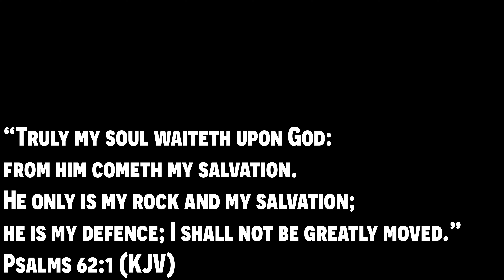How To Buy Land With (NO MONEY$) ~ Debt Free Living ~ How To Find Land ~ Renting VS Owning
We are running a super BIG summer sale!

Go Check Out The New T-SHIRT DESIGNS!!!

(Let them know the Texas Boys sent you)